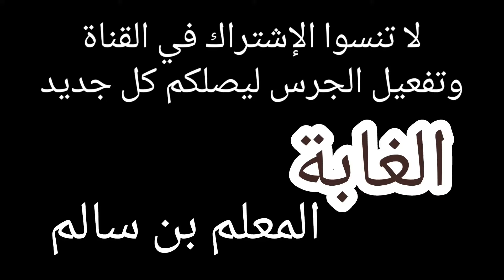Wlad lghaba Maalem ben salem ولا الغابة طرقة مكناسية من سيدي علي بن حمدوش مع المعلم با بن سالم